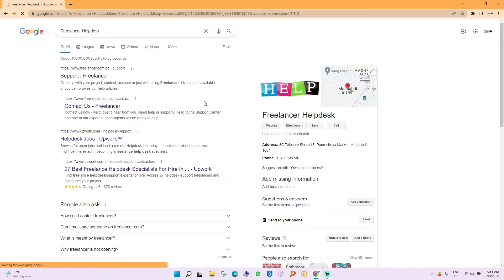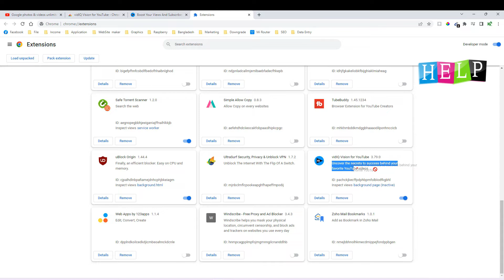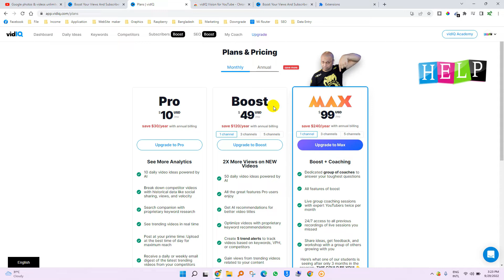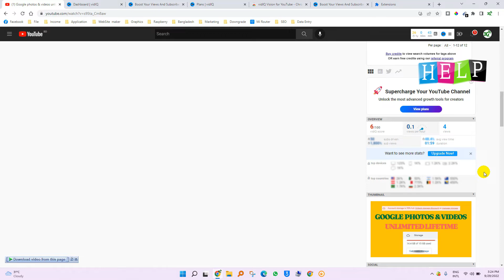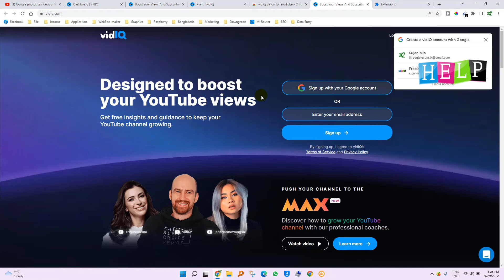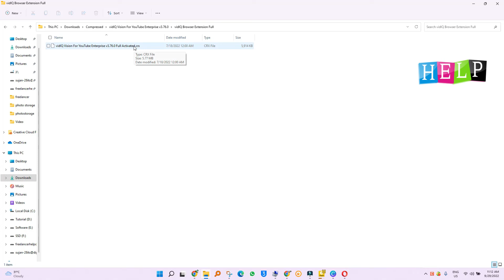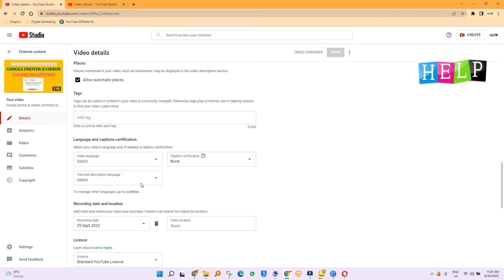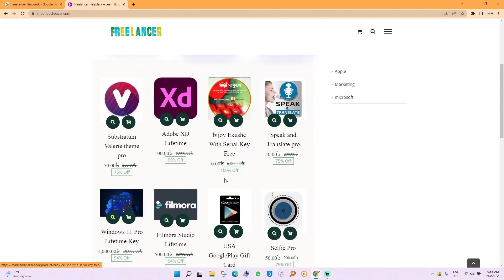vidIQ Pro for Youtube.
vidIQ's tools help YouTube creators ideate & optimize videos for maximum exposure and views.

I am Yakub Ali Sujan (IT Support Technician).
I will give you paid services free.
💰Fast learn then you will Earn.

You will learn from us video editing, graphics design, website design, Microsoft office, and search engine optimization.
Also, you will learn about mobile and computer software servicing.

🆔 International Payment Method And Auto Investment System Binance.

আমি ইয়াকুব আলী সুজন (আইটি সাপোর্ট টেকনিশিয়ান)।
আমি আপনাদেরকে শিখাবো প্রযুক্তিকে ব্যবহার করে  কি ভাবে উপার্জন করা যায়।

আমার কাছ থেকে শিখতে পারবেন ভিডিও এডিটিং ,গ্রাফিক্স ডিজাইন ,ওয়েবসাইট ডিজাইন ,মাইক্রোসফট অফিস , সার্চ ইঞ্জিন অপটিমাইজেশন এবং ফ্রিল্যান্সিং করে কিভাবে টাকা উপার্জন করবেন তার সকল টিপস ।
আমার কাছ থেকে আরও শিখতে পারবেন মোবাইল এবং কম্পিউটারের সফটওয়্যার সার্ভিসিং।

আমি আপনাদের জন্য প্রো  টিউটোরিয়াল তৈরি করব এবং এগুলো ফ্রিতে বিতরণ করব। ইনশাআল্লাহ।